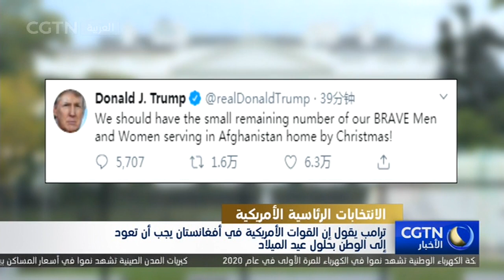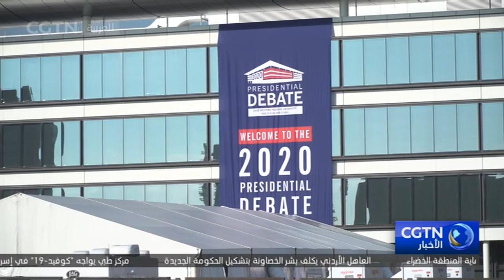ترامب يقول إن القوات الأمريكية في أفغانستان يجب أن تعود إلى الوطن بحلول عيد الميلاد